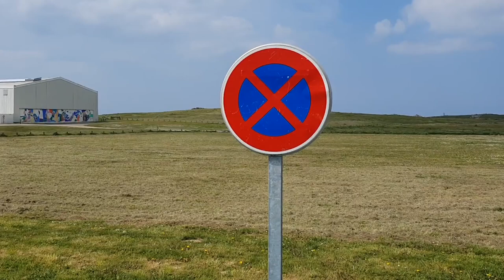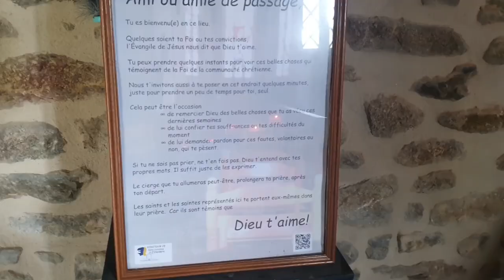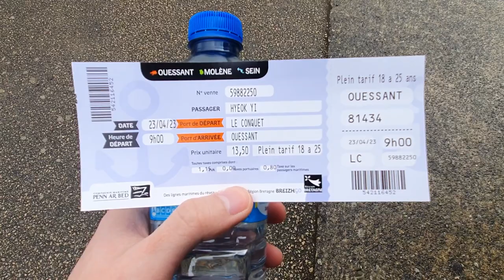프랑스 지방 소도시 여행 Brest, Porspoder, Ouessant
브르타뉴 지방 전용 대중교통 플랫폼 사이트

많은 사람들의 도움을 받아 이루어진 값진 여행이었습니다.